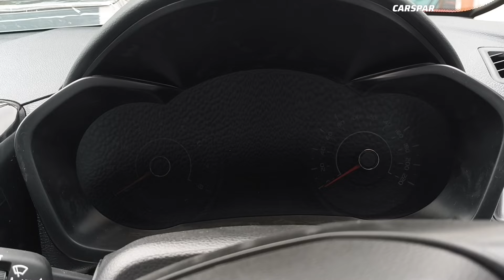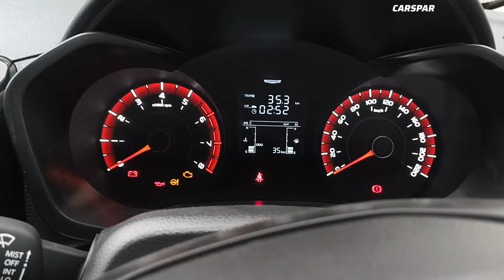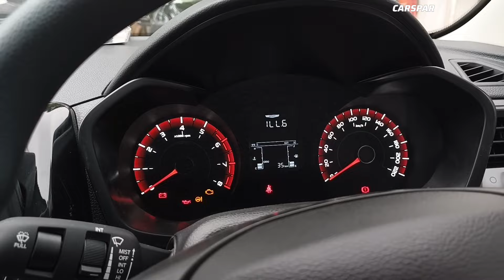Maruti Swift के भाव में Mahindra XUV 3XO 🚨 सिर्फ़ 7.49 लाख में Real SUV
Mahindra XUV 3XO MX1 latest updates

Mahindra XUV 3XO MX1 Prices: The price of the Mahindra XUV 3XO MX1  is Rs 7.49 Lakh (Ex-showroom).

Mahindra XUV 3XO MX1 mileage : It returns a certified mileage of 18.89 kmpl.

Mahindra XUV 3XO MX1 Colours: This variant is available in 16 colours: Dune Beige, Everest White, Stealth Black Plus Galvano Grey, Stealth Black, Dune Beige Plus Stealth Black, Nebula Blue Plus Galvano Grey, Galaxy Grey Plus Stealth Black, Tango Red Plus Stealth Black, Red, Galaxy Grey, Everest White Plus Stealth Black, Citrine Yellow Plus Stealth Black, Deep Forest Plus Galvano Grey, Nebula Blue, Deep Forest and Citrine Yellow.

Mahindra XUV 3XO MX1 Engine and Transmission: It is powered by a 1197 cc engine which is available with a Manual transmission. The 1197 cc engine puts out 109.96bhp@5000rpm of power and 200Nm@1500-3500rpm of torque.

Mahindra XUV 3XO MX1 vs similarly priced variants of competitors: In this price range, you may also consider Tata Nexon Smart Opt, which is priced at Rs.8 Lakh. Kia Sonet HTE, which is priced at Rs.8 Lakh and Maruti Brezza Lxi, which is priced at Rs.8.34 Lakh.

XUV 3XO MX1 Specs & Features:Mahindra XUV 3XO MX1 is a 5 seater Petrol car.XUV 3XO MX1 has, Power Adjustable Exterior Rear View Mirror, Engine Start Stop Button, Anti-lock Braking System (ABS), Power Windows Rear, Power Windows Front